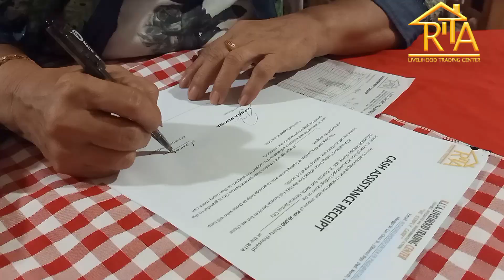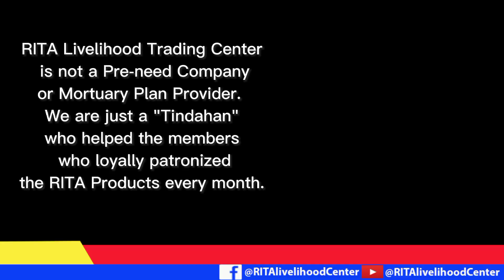We simply care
We Exist to Give Glory to the Lord